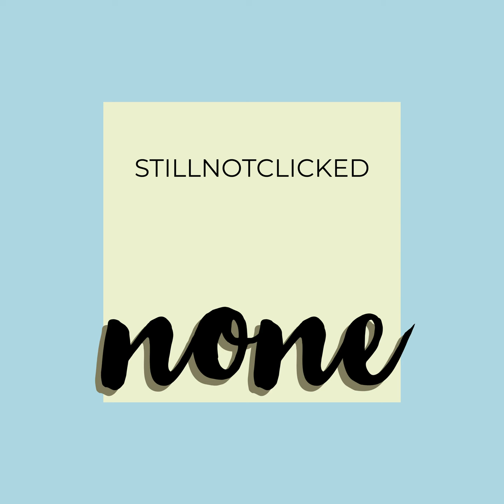none | from the album ALONE by STILL NOT CLICKED instrumental grand piano ambient music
Follow for Music/anime/fax/logic & a lot of memes
also on DailymotionByte,Tiktok&Twitter

other tracks in the album

zip,

zero point,

zeroing,

zeroed,

your left,

thing,

single,

shrimp,

okay,

nothingness,

nothing left,

no one,

none,

nix,

nebbish,

just,

insignificancy,

fine,

feeble,
alll from the album ALONE by STILL NOT CLICKED instrumental grand piano ambient music